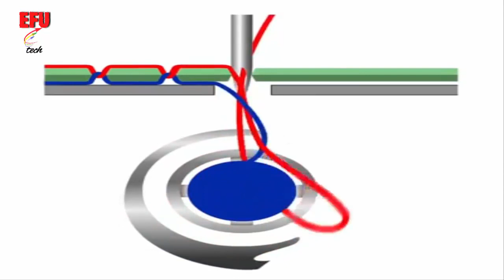How to work sewing machine, learn engineering in Urdu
Sewing machine worcing sistem